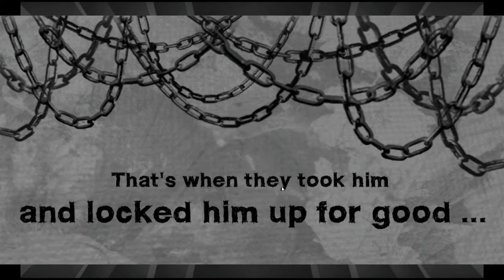Zu UNRECHT VERURTEILT 😰 「Let's Test Absconding Zatwor」 deutsch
Absconding Zatwor ist ein "Weich allem aus und komm zum Ziel" - Puzzler.. oder so.

Devious Dungeon Gameplay und Commentary auf Deutsch von Dissidius